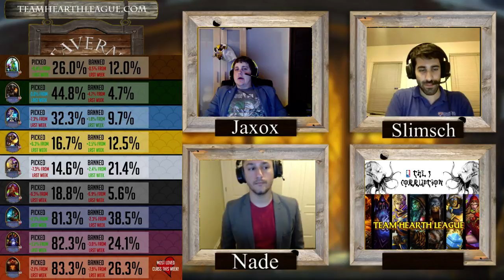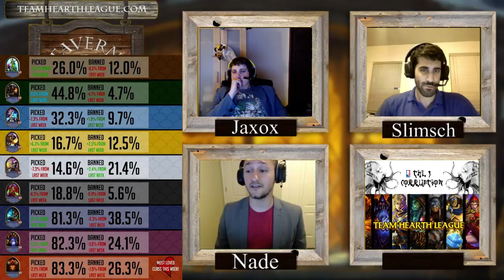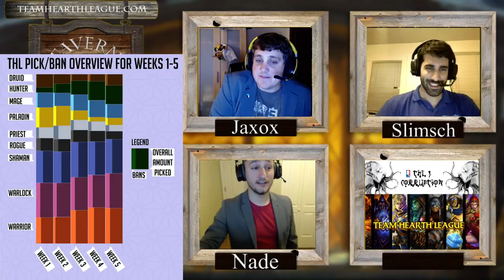Tavern Talk: season 3: week 5-6